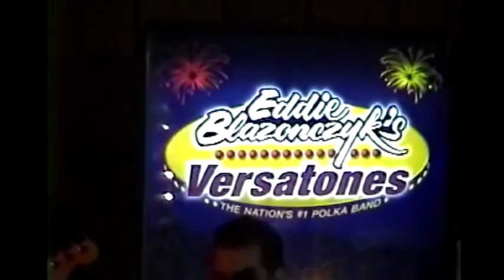Seven Springs (2007) - Disc 2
Videos taken by the late Stan Grabski